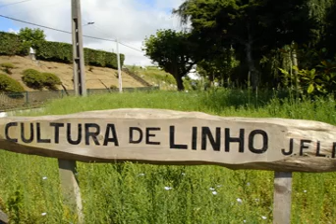2007- 2014 S MIG lomba da maia FILME VTS 01 1 x264